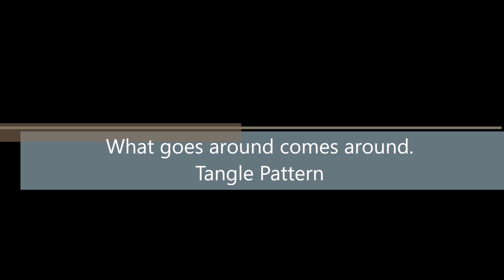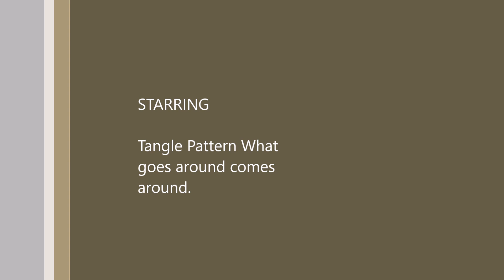WHAT GOES AROUND COMES AROUND Tangle Art Lesson #484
What goes around comes around is a tangle pattern I saw a few years ago but when I went back to find the step-outs and who did it originally I could not find the tangle or the creator. I will be posting on my website/blog page the step-outs and hoping to find the creator.
You will find this a fun string tangle, I mean you can use it as a string and let other tangles build of this one.

You will find the Loving template at my store in the free section for the next week, don't wait too long to download it, it will not be free for long.